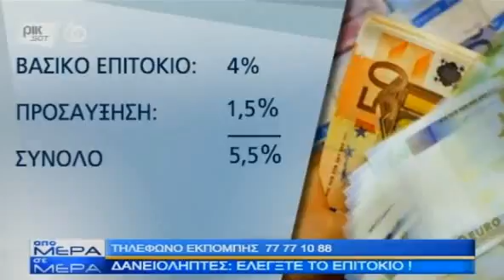13.02.2017 - Apomera Part 1 - PIK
The various 'Party Leaders' do speak at the end of the meeting at the Cyprus President's Palace which happened this morning.